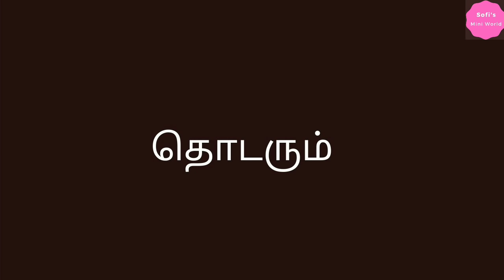அழகான குடும்பம் Episode 44 | tamil barbie | barbie story | sofis mini world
In this video we showcase Episode 44 of  barbie story அழகான குடும்பம். Hope you enjoy watching our videos.